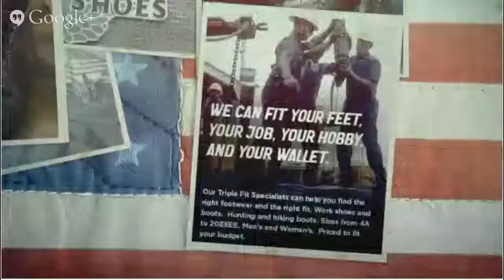Red Wing Shoe Store Portsmouth Ohio - Portsmouth Red Wing Boots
At Scioto Shoe Mart's Red Wing Shoe Store Portsmouth, we seek to assist our clients with selecting safety boots, work shoes, and some other kinds of footwear, similar to hunting and hiking boots, that will offer proper support. We also go that step further by possessing a certified fitter on staff helpful to be certain the size is true for your shoes while considering other causes such as the knees, arches, and hips.

We recognize that selecting the right footwear involves many things; style, appearance, dependability, suiting the right activity and most importantly a correct fit.

Once the best choice is made, our certified pedorthist can go beyond just measuring your feet.  They care of your foot health.  They discuss with you of your lower back pain, knee pain and foot pain and give you the eye you deserve.  They'll place you in the correct footwear, in the correct size also in the correct width.  We can even build custom inserts or orthotics if you feel you need them.  This dedication is precisely what Scioto Shoe mart continues to be about since the company began in 1962.

Boot Brands:
Red Wing Boots, Timberland Pro, Keen, Justin, Wolverine, Bates Footwear, Carolina, Caterpillar, Cat Footwear, Chippewa, Golden Retriever, Irish Setter, Rocky, Northface, Ugg, Laredo, Dingo, Muck Boot, Boggs, Lacrosse, Hi Tech, John Deere, Carhartt, Duck Commander, Columbia, Harley Davidson, and more.

Scioto Shoe Mart is located in Marion, Ohio but we serve all of Ohio including central Ohio and:

PORTSMOUTH :
00:00:05  Portsmouth
00:00:05  Columbus
00:00:06  Chillicothe
00:00:07  Bucyrus
00:00:08  Mansfield